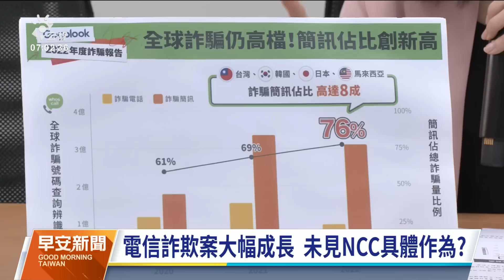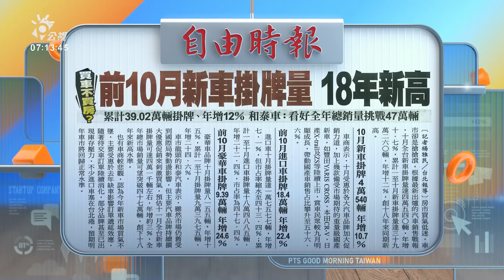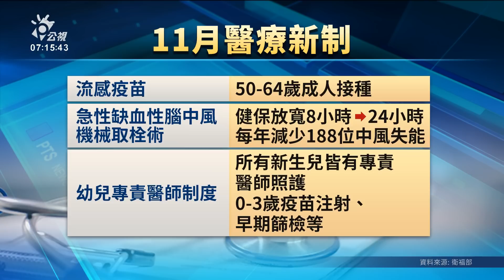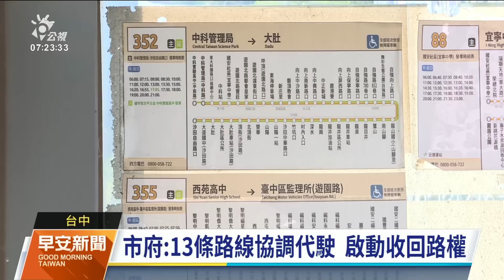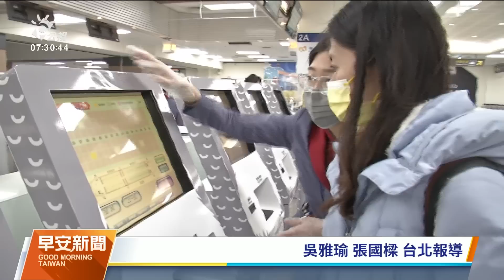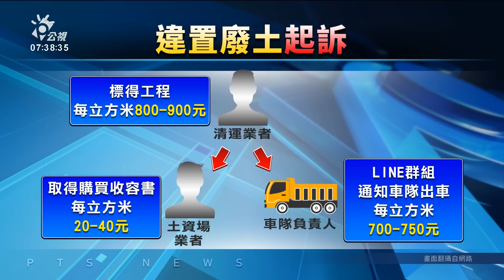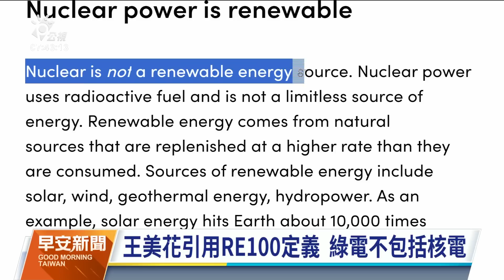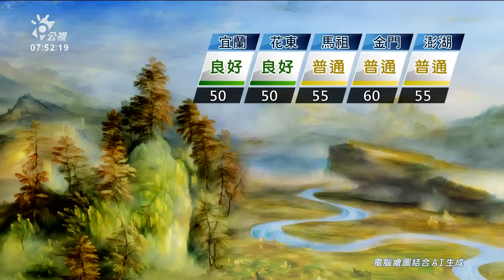20231102 公視早安新聞 完整版｜以巴戰爭以來首次 拉法關口放行逾400人